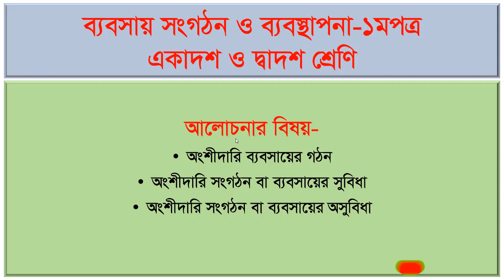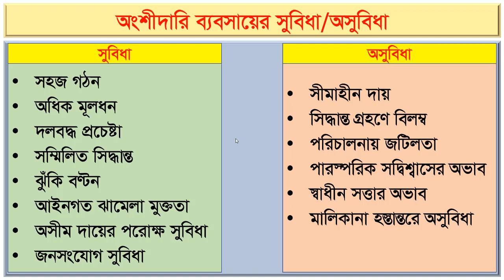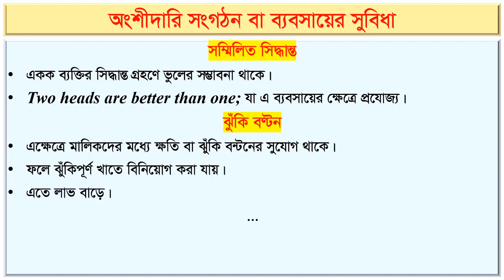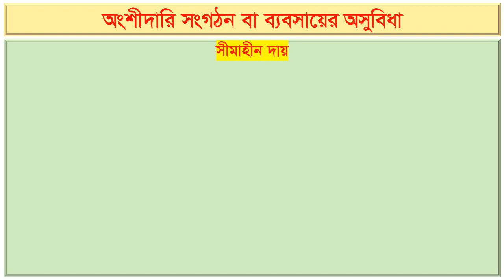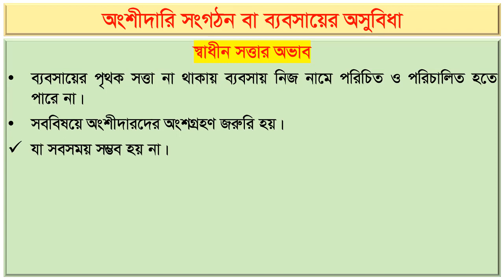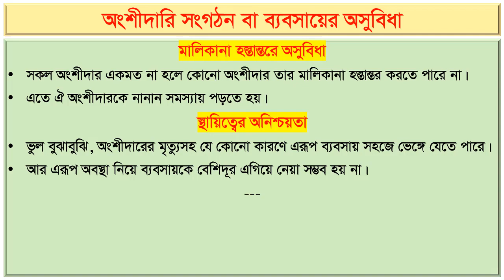অংশীদারি ব্যবসায়ের গঠন।।অংশীদারি ব্যবসায়ের সুবিধা ও অসুবিধা।।HSC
Md. Aktaruzzaman Rana
BCS (General Education)
Lecturer, Gaibandha Govt. College